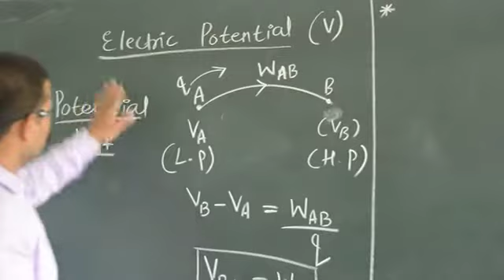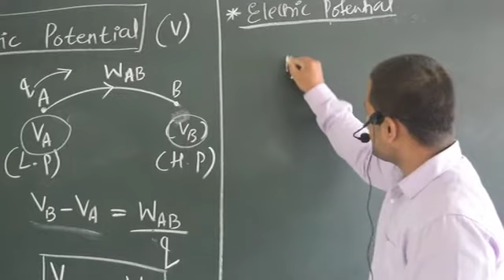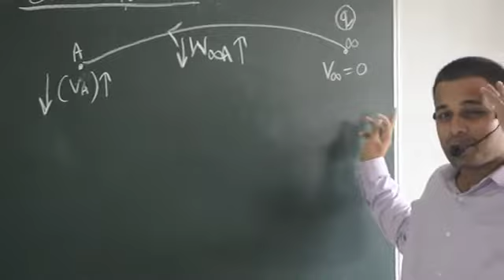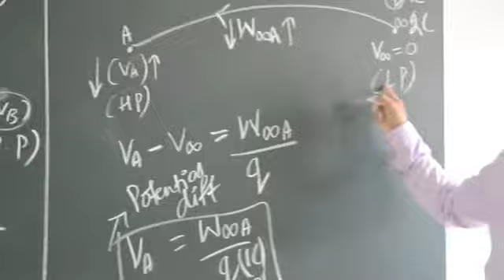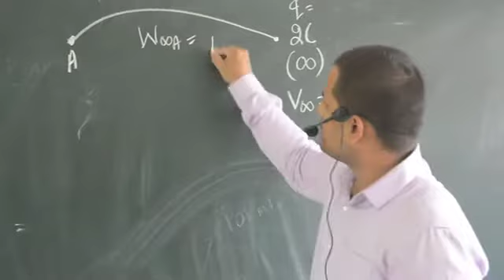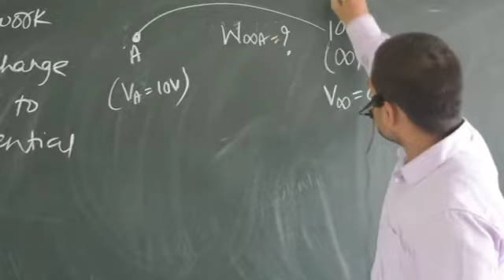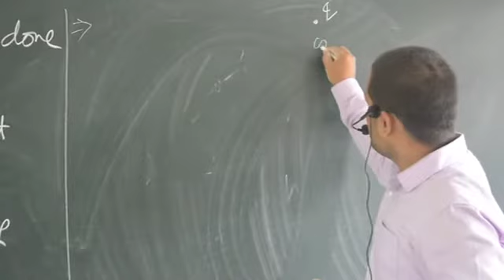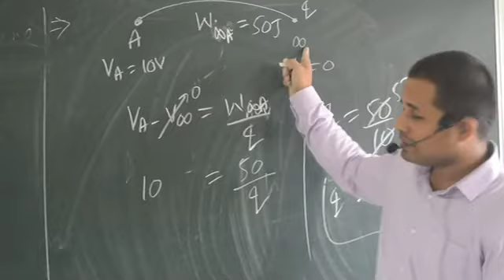Class10 Electricity 04| Electric Potential & Numericals| Online Classes from Samuels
Concept of Electric Potential and related numericals are discussed in this video.